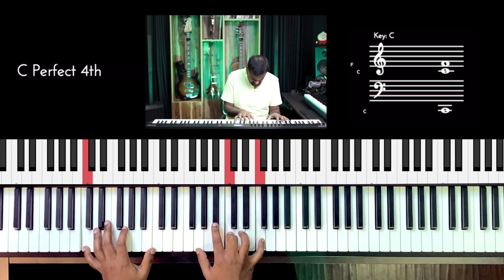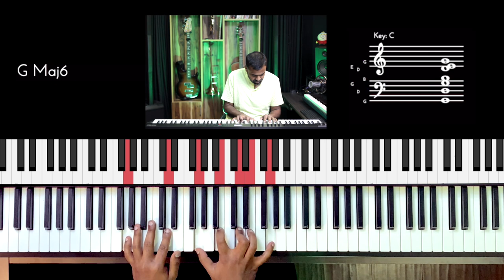Riff #2718 - Jason Zac